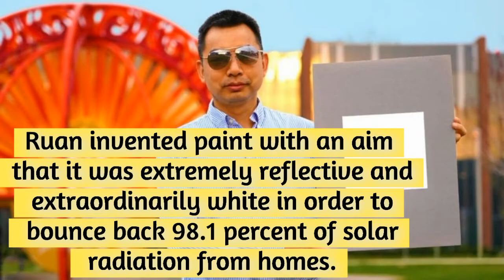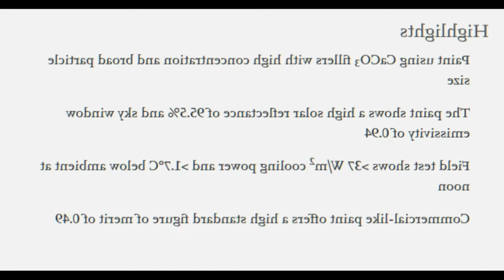World's whitest paint ever that eliminate need of Ac / fight against global warming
Purdue University White Paint,White Paint reflects sunlight,Whitest Paint on earth,Whitest White colour on earth,Global warming,Whitest White Paint Climate Change,Global temperature rising,White Paint to replace Air Conditioners,White paint to replace ACs,White paint cooling technology, paint,whatever

Scientists create world's whitest paint; eliminates need for air conditioning.
Ruan invented paint with an aim that it was extremely reflective and extraordinarily white in order to bounce back 98.1 percent of solar radiation from homes.